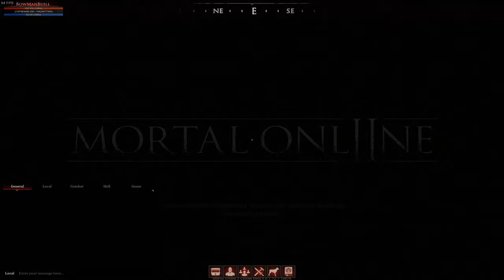Getting Started as a Foot Archer in Mortal Online 2 - Quick Beginners Guide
In this Mortal Online 2 guide for beginners I go over many of the basics of the game as well as what you'll need to do to get started as a player who wants to be an archer or focus on playing mostly with a bow.

I'm not an expert at this game and definitely made some mistakes here, and this might not be the best way to get started, but from my limited experience playing the game so far, I think this will really help some newer players out!

In this guide I show you the race and build I'm using and explain a bit about why, then go over the basics of getting started without the in-game tutorial (I highly recommend you do it first if you're completely new, but it's not completely necessary), and how to make your first full set of armour and bow. The bow made in this guide is way better than the starter bows you can buy from the weapons vendors in towns and is a great starting bow for any new character, and easy enough to make - I show you how it's all done and help you get setup with a few sets of gear, a few bows, some arrows and even some gold left over to help you start out.

This may not be the best guide, but I hope it helps some people out there, and I'll aim to make more and improve over time in future videos!

Playing with bows as an archer in Mortal Online 2, especially as an Alvarin (one of the four races you can choose from) is a lot of fun - with this build and playstyle you'll excel at hunting down or evading enemy players and will focus mainly on ranged combat. This build is great when it comes to movement speed and being able to kite your enemies, but not as strong as others, especially when it comes to melee combat. They're more squishy and have lower HP, but regenerate stamina way quicker than any other race and have much higher movement speed.

I think this is one of the most fun races or specs to play and that's why I made this guide, so that you can be on your way with a good bow and a decent set of armour in no time. If you're a new player wanting to learn the basics of the game and focus on archery and killing enemies from afar with bows, this is the guide for you!

- He's made a ton of really great guides on all things Mortal Online 2 already, and I highly recommend checking them out!

I hope this video informs and entertains some of you out there!

You can also check out Mortal Online 2 on Steam

Mortal Online 2 is a next generation first-person MMORPG in a fantasy setting.

In Mortal Online there are no PvP zones, only an open realistic world where you are free to choose your own path. Experience true real-time combat where you decide every move your character makes and where your personal skill really matters.